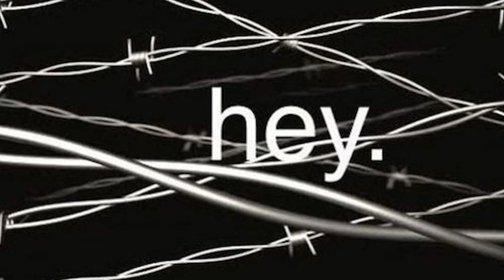Lil Tracy — Drunk Punx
Lil Tracy - Life Of A Popstar mixtape
Lil Tracy - Life Of A Popstar
Lil Tracy - Prom Queen
Lil Tracy - %%% (Feat. Lucki Ecks)
Lil Tracy - Flip (Feat. SmokePurrp)
Lil Tracy - Hygiene (Feat. Duwap Kaine)
Lil Tracy - Hennessy
Lil Tracy - Radio Killa